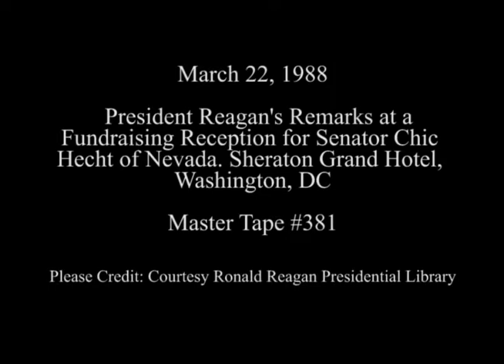President Reagan's Remarks at a Fundraising Reception for Senator Chic Hecht on March 22, 1988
Full Title: Fundraiser for Senator Chic Hecht, Remarks by Chic Hecht,  Remarks by President Reagan on Central America and Contra aid,  Grand Ballroom Washington Sheraton Hotel, Washington, DC on March 22, 1988

Access Restriction(s):Unrestricted
Use Restriction(s):Unrestricted